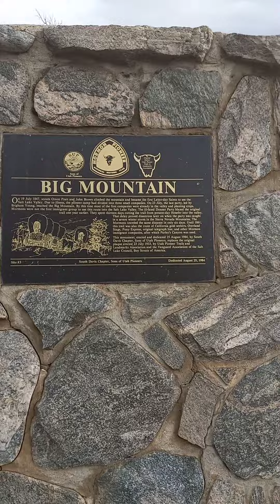Big Mountain (emigration canyon pt6)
This is the last of my videos on Sept 18, 2021 from the Emigration Canyon area in Utah. I hope you enjoyed them!